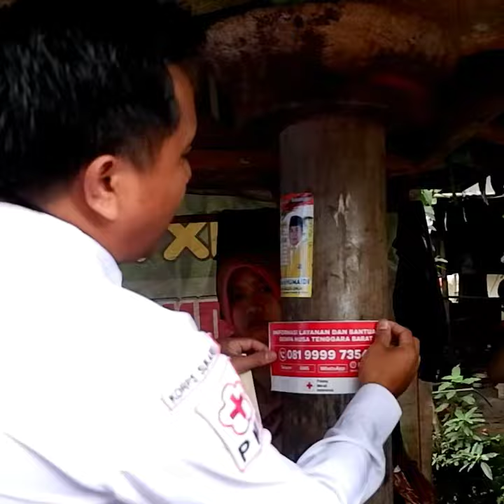RedCrossDay 08-05-2019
"Mencintai PMI itu berarti mencintai siapapun yang kita bantu"